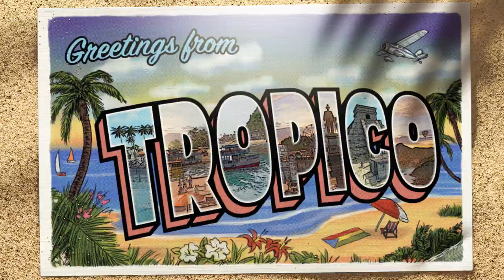Tropico is coming to iPad!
Later this year, build your own power trip in Tropico for iPad! If you like piña coladas, tropical weather and autocratic rule, you will love Tropico.